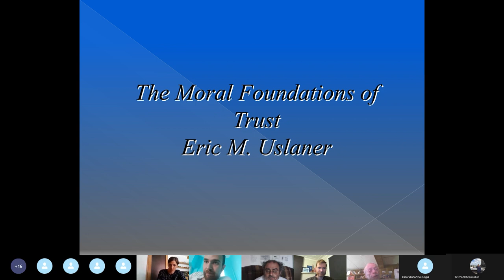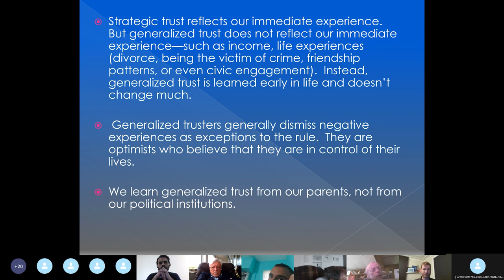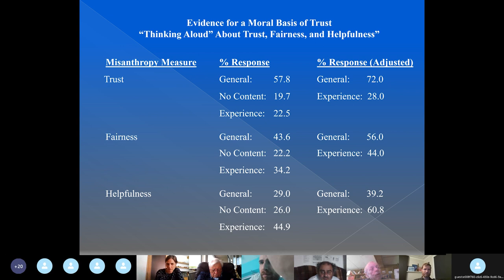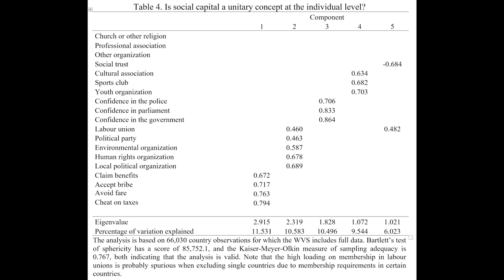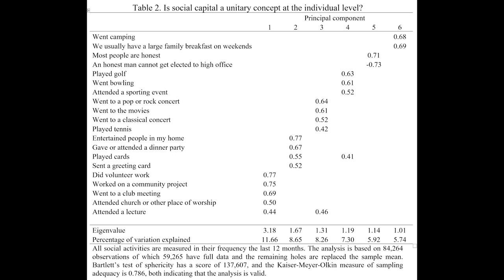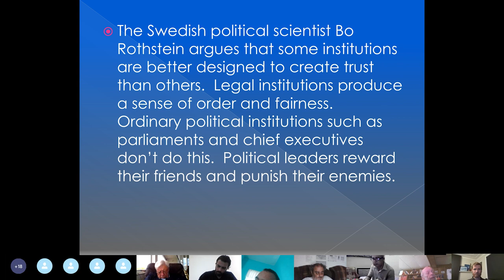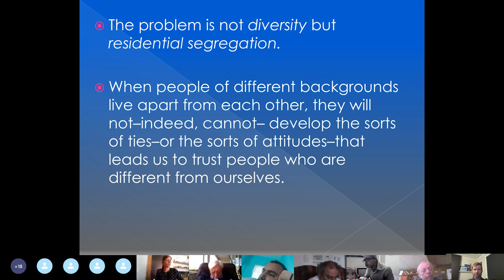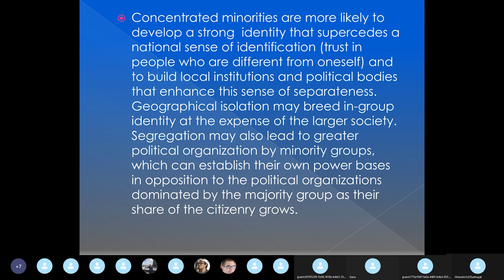Prof Eric Uslaner: Trust, Segregation, and National Identity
In this webinar, Professor Eric M. Uslaner, Professor of Government and Politics at University of Maryland–College Park discusses Trust, Segregation, and National Identity.

The webinar was on Thursday May 27, 2021 and was part of the regular webinar sessions held by Social Capital Research as part of the Facebook group

Social cohesion is a multifaceted concept including generalized trust, measures of well-being such as socio-economic conditions (are people thriving, suffering, or struggling) and whether they accept diversity, and national identity (belonging to a nation and deserving its welfare benefits).

I first consider trust, moving from what constitutes trust in different scenarios, how they differ from each other, which forms of trust are most stable, and how best to measure trust. I then consider determinants of trust, specifically inequality and segregation.

Then I consider well-being and its determinants and focus on the historical role of education in shaping both trust and finally, I consider variants of well-being and their determinants. I pay particular attention to the inclusivity of trust and how feelings about identity shape politics–and how political views are shaped by how the less inclusive sense of identity affects how deserving minorities are for government programs by the majority.

Eric M. Uslaner is Professor of Government and Politics at the University of Maryland–College Park. He the author of eleven books, including The Historical Roots of Corruption (Cambridge University Press, 2017), The Moral Foundations of Trust (Cambridge University Press, 2002; Chinese translation, Chinese Social Sciences Press, 2007; Korean translation, Today’s Books, 2014), Corruption, Inequality, and the Rule of Law: (Cambridge University Press, 2008; paperback, 2010; Chinese translation forthcoming 2018, Chinese Social Sciences Press; Japanese translation, Nippon Hyoron Sha, 2011), Segregation and Mistrust: Diversity, Isolation, and Social Cohesion (Cambridge University Press, 2012), The Movers and the Shirkers (University of Michigan Pressk 1999), The Decline of Comity in Congress (University of Michigan Press, 1993), Shale Barrel Politics (Stanford University Press, 1989) and approximately 200 articles. He is the editor of the Oxford Handbook of Social and Political Trust (Oxford University Press, 2018). He has been a consultant to the United Nations Human Development Fund and the Taihe Institute of Beijing, China. He is also a Research Associate for the Gallup Organization and the co-editor with Nils Holtug of National Identity and Social Cohesion (ECPR Press, 2021) and with Chong-Min Kim, Inequality and Democratic Poltics in East Asia (Routledge, 2019).